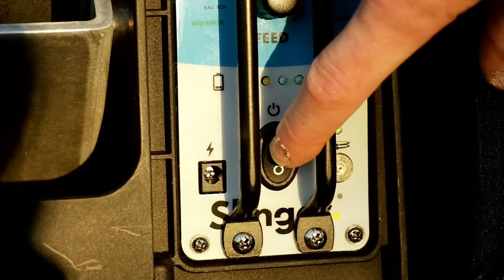Slinger Bag : Your 24/7 Tennis Partner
Slinger Bag is now available for order in the USA!

Want to be first inline to receive a Slinger Bag once they arrive in the US?

*** This offer is only available to residents of Mainland United States. ***